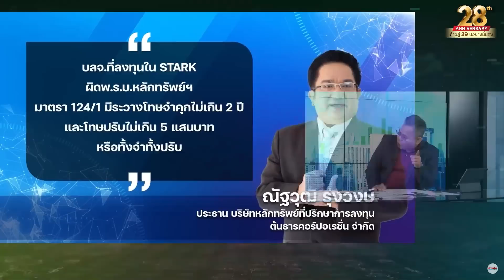STARK พ่นพิษ.! “ทริส” เข้มจัดอันดับเครดิต